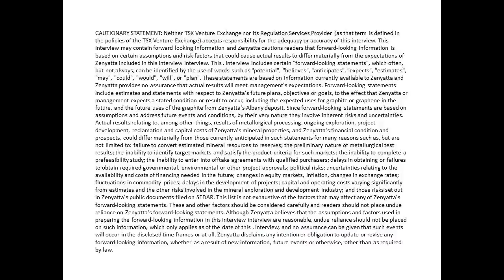Zenyatta Ventures – CEO Interview – October 16, 2018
Zenyatta Ventures is the source of some of the world’s best pre-cursor materials for the production of high-quality graphene – a recently identified material with extraordinary properties whose many applications are still being discovered.